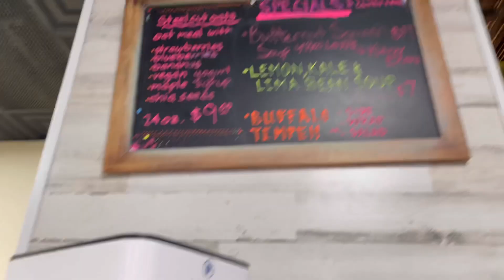Hang with Rick Day 95!